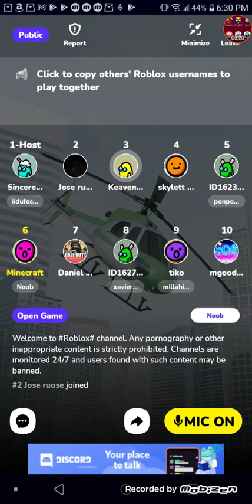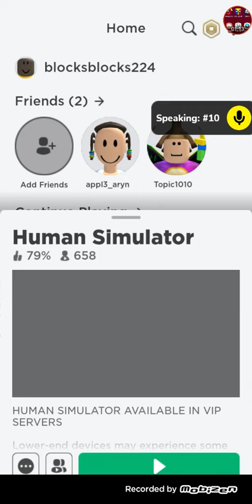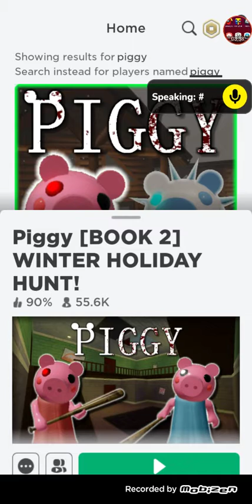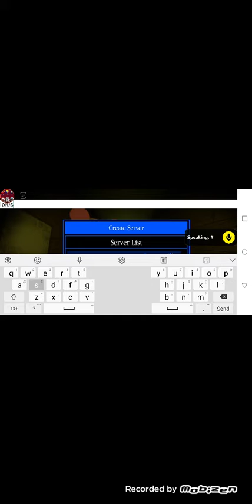Roblox Stream 10 minutes over right 👁👄👁